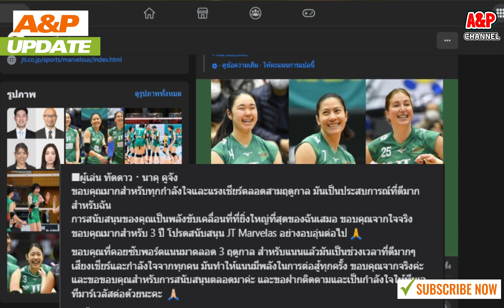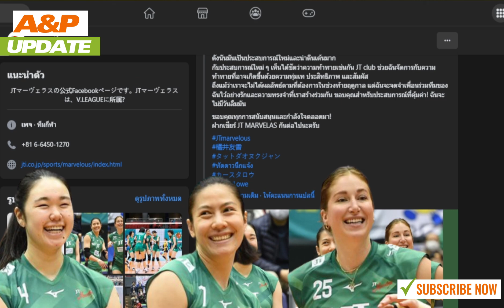ทัดดาว นึกแจ้ง บอลเร็วคนสวยทีมชาติไทย! ไม่ต่อสัญญากับ เจที!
👉พร้อมเพย์ (Promptpay) : 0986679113